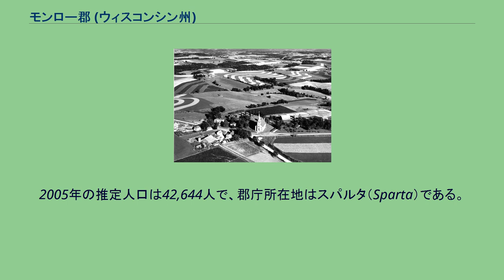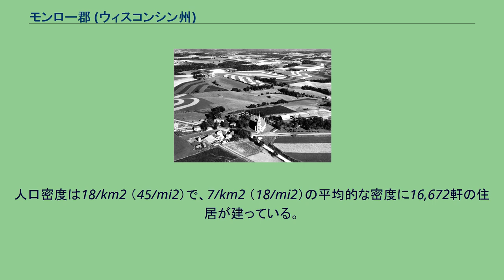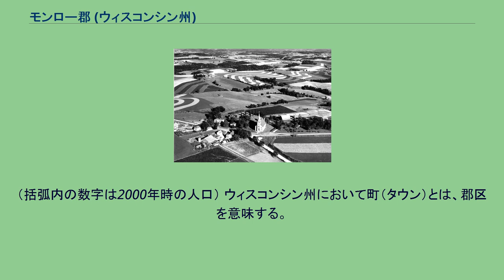モンロー郡 (ウィスコンシン州)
モンロー郡（英: Monroe County）は、アメリカ合衆国ウィスコンシン州にある郡。
2005年の推定人口は42,644人で、郡庁所在地はスパルタ（Sparta）である。
このうち2,333 km2 （901 mi2）が陸地で、19 km2 （8 mi2）が水地域である。
2000年国勢調査時のモンロー郡の人口ピラミッド 2000年現在の国勢調査で、この郡は40,899人、15,399世帯、及び10,794家族が暮らしている。
この郡の人種的構成は白人96.52%、黒人（アフリカ系）0.46%、先住民0.92%、アジア系0.48%、太平洋諸島系0.04%、その他の人種0.85%、及び混血0.74%で、人口の1.81%がヒスパニックまたはラテン系である。
住民のうち45.5%がドイツ系、13.4%がノルウェー系、7.6%がアイルランド系、6.3%がアメリカ系、5.0%がイングランド系移民の子孫である。
住民の92.9%が英語、3.1%がドイツ語、2.2%がスペイン語をそれぞれ母語としている。
15,399世帯のうち、34.50%は18歳未満の子供と暮らしており、56.70%は夫婦で生活している。
8.80%は未婚の女性が世帯主であり、29.90%は家族以外の住人と同居している。
25.00%は独身の居住者が住んでおり、10.70%は65歳以上で独居である。
1世帯あたりの平均人数は2.60人であり、家庭の場合は3.11人である。
（括弧内の数字は2000年時の人口） ウィスコンシン州において町（タウン）とは、郡区を意味する。
^ “ウィスコンシン州モンロー郡の基礎情報”. 全国カウンティ協会. 2008年12月23日閲覧。